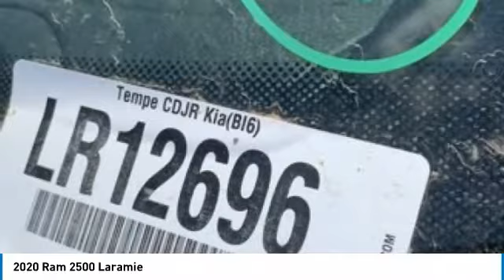2020 Ram 2500 LR12696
2020 Ram 2500 Laramie Crew Cab 4x4Awards:* Motor Trend Automobiles of the year